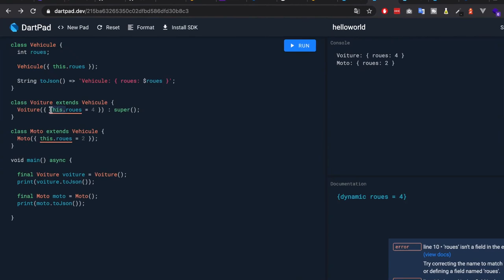Flutter - Créer une application Flutter en partant de Zéro ? + 🎁